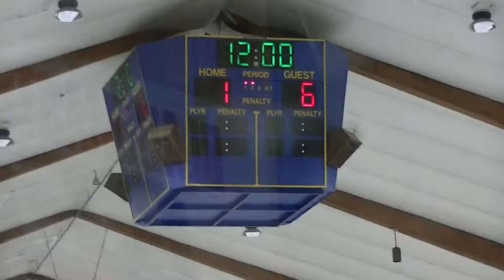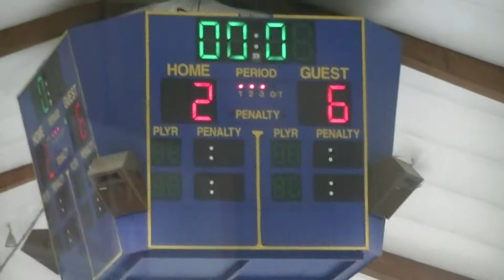Ramparts Squirt A 3/22/14 period 3